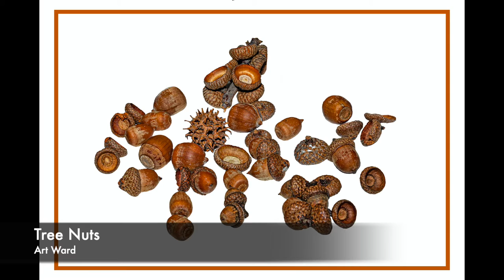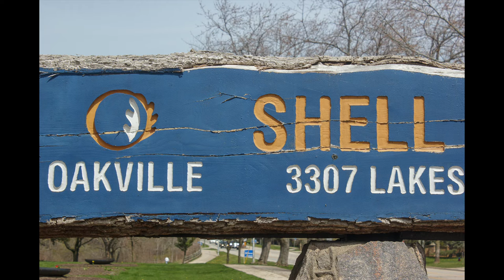2022 04 - In a Nut Shell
Project of the Month of April 2022 submitted by members of the Grimsby Photo group, Ontario, Canada. Topic was In a Nutshell